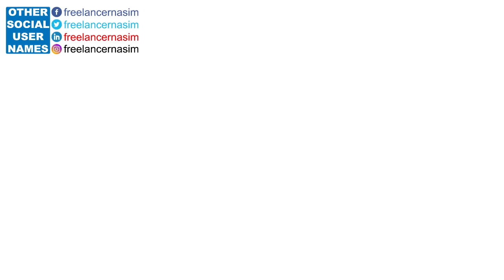ভাগ্য কে ভেঙ্গে ফেলুন। তারপর মেজিক দেখুন। What is luck? | Freelancer Nasim